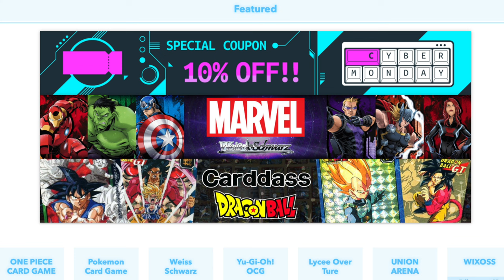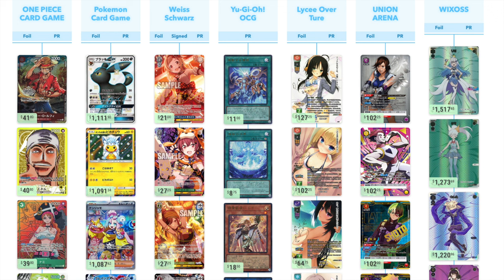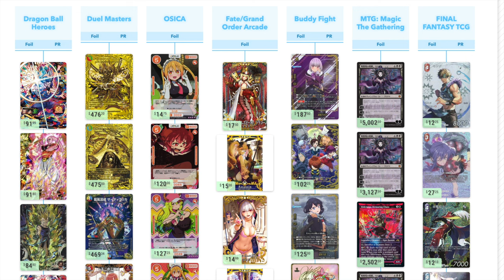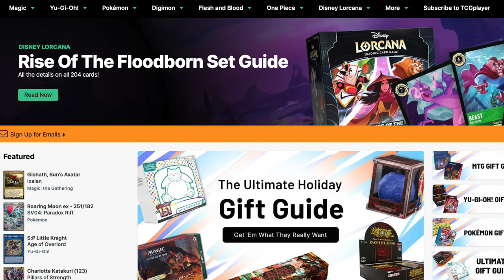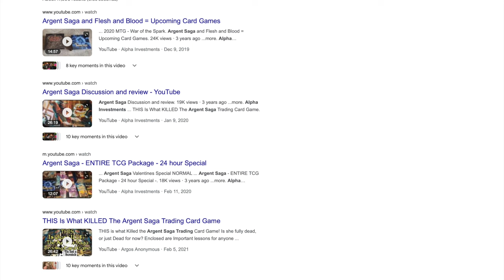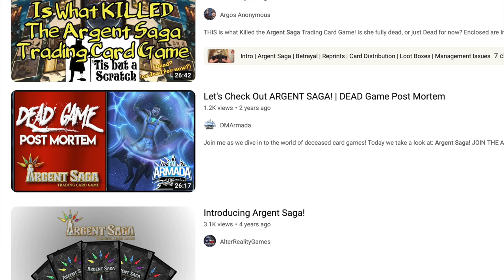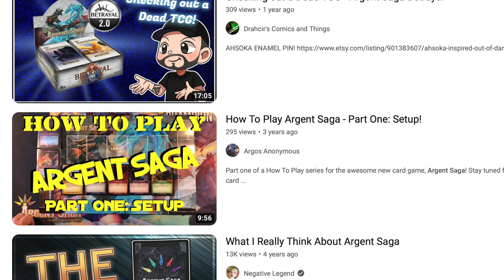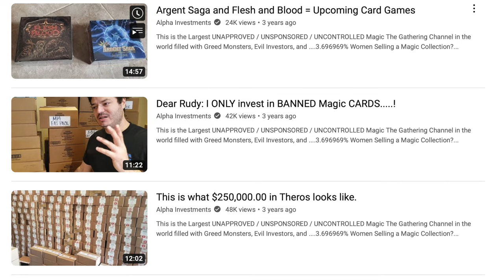Too Many TCG Card Games Leads to Broke & Homeless Players Who Smell